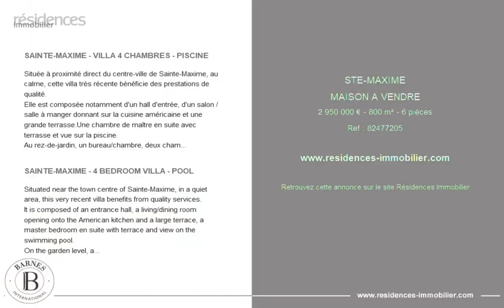SAINTE-MAXIME - MAISON A VENDRE - 2 950 000 € - 800 m² - 6 pièce(s)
Référence : 82477205

SAINTE-MAXIME - VILLA 4 CHAMBRES - PISCINE

Située à proximité direct du centre-ville de Sainte-Maxime, au calme, cette villa très récente bénéficie des prestations de qualité.
Elle est composée notamment d'un hall d'entrée, d'un salon /salle à manger donnant sur la cuisine américaine et une grande terrasse.Une chambre de maître en suite avec terrasse et vue sur la piscine.
Au rez-de-jardin, un bureau/chambre, deux chambres en suite donnant sur la piscine, une buanderie, cave à vins.
Le jardin joliment paysager et clos profite quant à lui d'agréables terrasses, une piscine chauffée et d'un atelier.
La villa est équipée d'un forage.
DPE ANCIENNE VERSION
Les informations sur les risques auxquels ce bien est exposé sont disponibles sur le site Géorisques :  Honoraires à la charge du vendeur

SAINTE-MAXIME - 4 BEDROOM VILLA - POOL

Situated near the town centre of Sainte-Maxime, in a quiet area, this very recent villa benefits from quality services.
It is composed of an entrance hall, a living/dining room opening onto the American kitchen and a large terrace, a master bedroom en suite with terrace and view on the swimming pool.
On the garden level, an office/bedroom, two en-suite bedrooms overlooking the pool, a laundry room, wine cellar.
The beautifully landscaped and enclosed garden has pleasant terraces, a heated swimming pool and a workshop.
The villa is equipped with a drilling.

Cette annonce vous est proposée par l'agence BARNES Sainte-Maxime

|2833762|